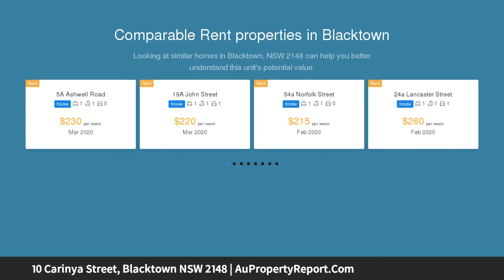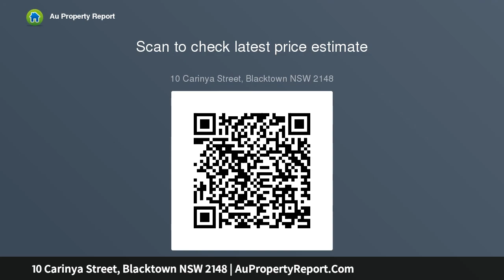10 Carinya Street, Blacktown NSW 2148 | AuPropertyReport.Com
10 Carinya Street, Blacktown NSW 2148
Property Type: apartment
Bedrooms: 1
Bathrooms: 1
Car Space: 1
Brand new 1 bedroom apartments from $399,000